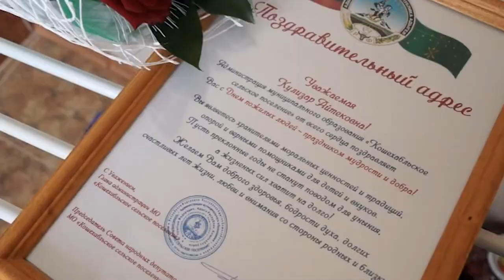НОВОСТИ 03-10-2017 г Борсов в гостях у пожилых людей поселения x264